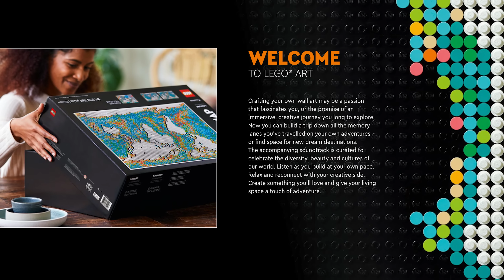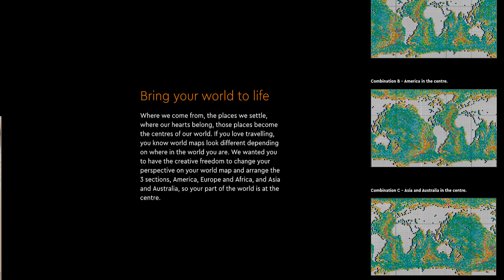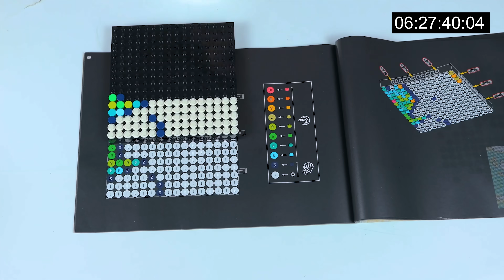EZ a világ LEGNAGYOBB LEGO készlete! || LEGO 31203 Világtérkép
11695 darabos szett! :O
Figyelem!